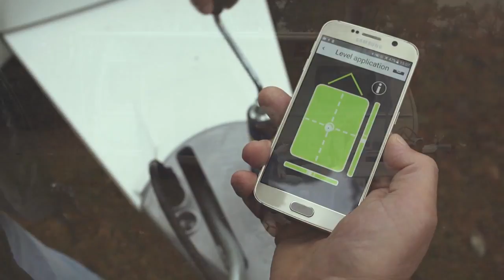KCJ Start up contest E trailer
De SMART-Trailer bestaat uit verschillende modules met elk een apart doel. De modules zijn met elkaar te combineren, zo kunt u zelf kiezen welke modules het beste bij uw situatie passen.